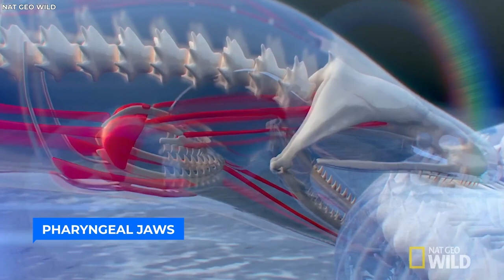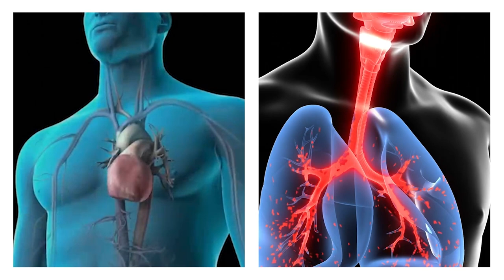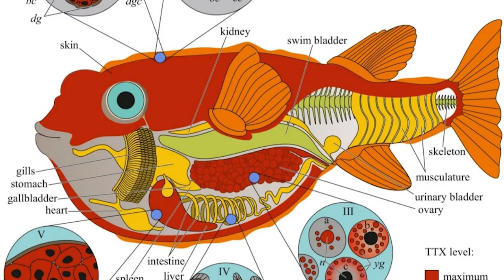20 Most Dangerous Fish In The World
20 Most Dangerous Fish In The World. Have you ever pondered the mysteries that lie beneath the vast ocean depths? While we are familiar with the perils of land-dwelling creatures, a whole new realm of toothed, finned, and venomous beings exists beneath the waves. From sunlit shallows to the murky deep, a captivating array of marine life with extraordinary abilities roams the waters. If you are prepared for an enthralling underwater journey into the depths, then, join us as we explore the twenty most formidable and hazardous fish in our world.